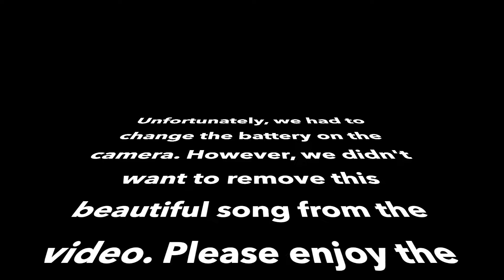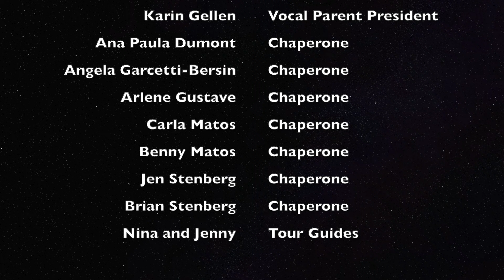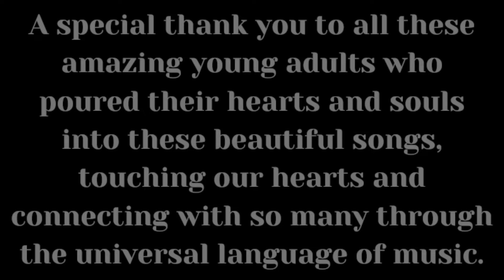DSOA - Europe Trip 2024 - Prague Performance - VIDEO 3 of 3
Alexander W. Dreyfoos School of the Arts
Europe Trip 2024
61 Students - Directed by Ken Taylor